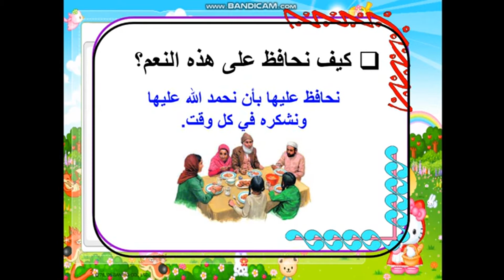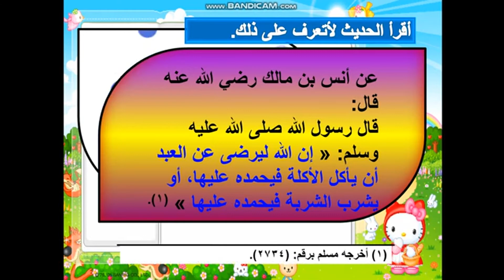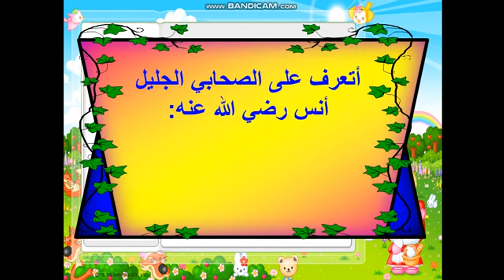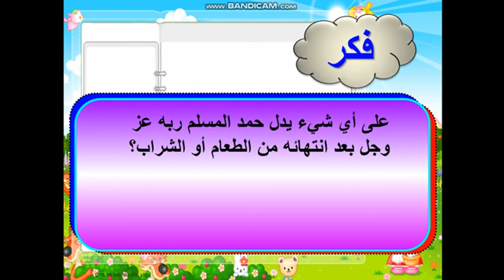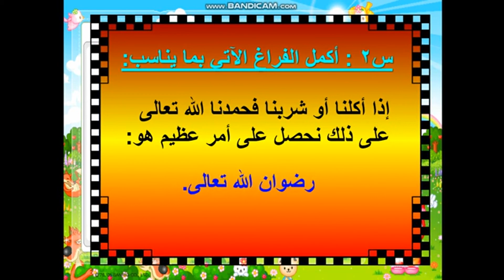الحمد بعد الطعام والشراب حديث الصف الرابع